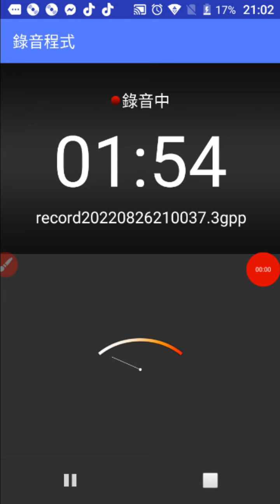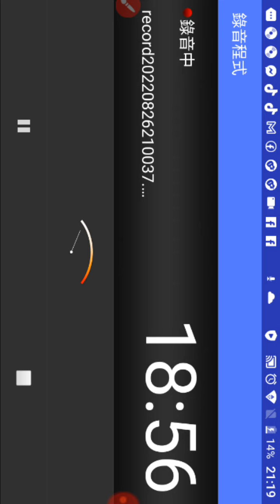20220826ggg祈求戰爭止息，愛祥佛堂道親前賢們恭誦關聖帝君伏魔真經一遍及彌勒救苦真經一遍(摘錄，女聲)+迴向文(將功德迴向天地、祖先父母子女、有情眾生、無形大德、新冠肺炎疫情....mp4